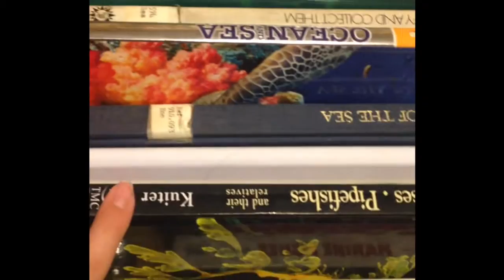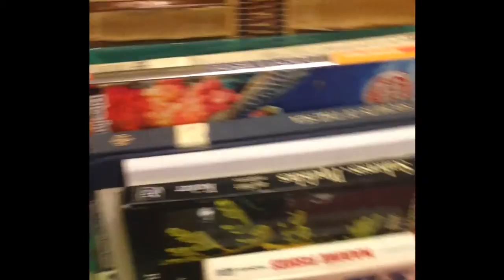The Field is Frozen! // 12 Days Till Christmas Countdown!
bio coming soon...